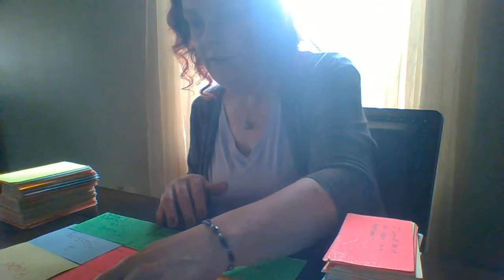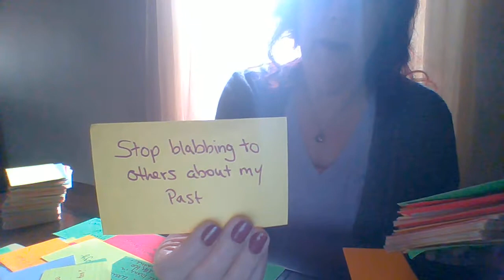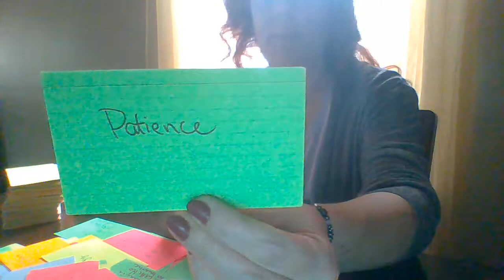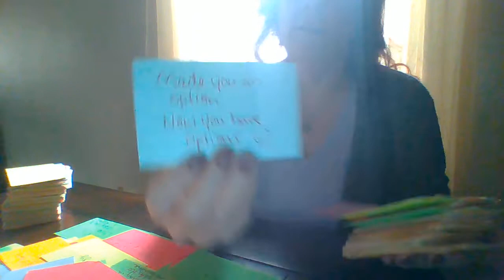LACK OF SELF CONTROL, TENDER LOVE ATTENTION, TRAPPED W/ NEW BLESSING, TURNED INTO A KARMIC LESSON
GENERAL COLLECTIVE LOVE MESSAGES 4/3/22 (ALL ZODIAC SIGNS)